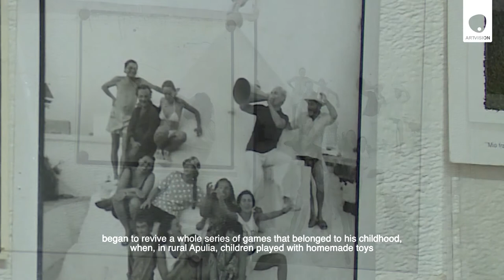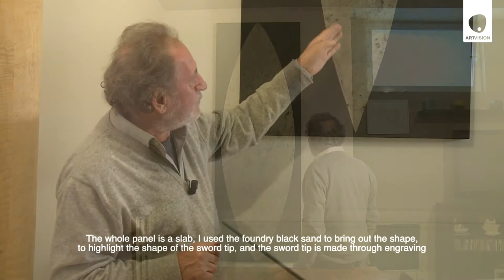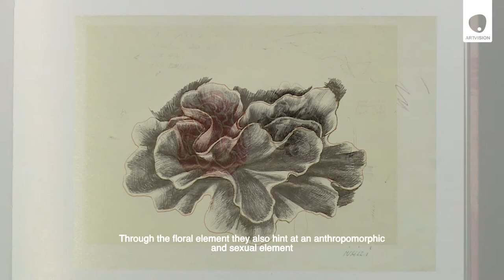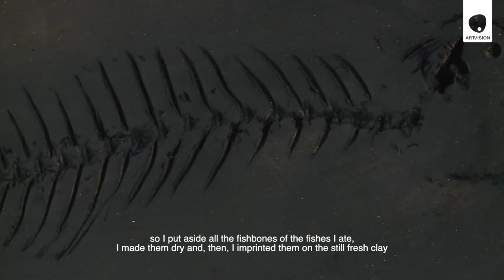Iginio Iurilli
A documentary about Iginio Iurilli. The artist take us into his artistic and everyday life by showing us where he works, how he spends his spare time and telling us about the story of many of his artworks. One of them, the purple sea urchin was, during the filming, the main attraction of a show at the Museum Pino Pascali.

author: Nicolai Ciannamea
editing: Nicola Faccilongo